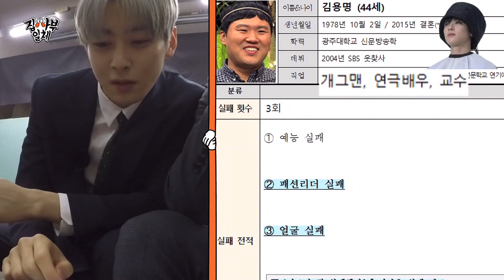[아스트로/차은우] 용명씨와 첫만남인 차은우